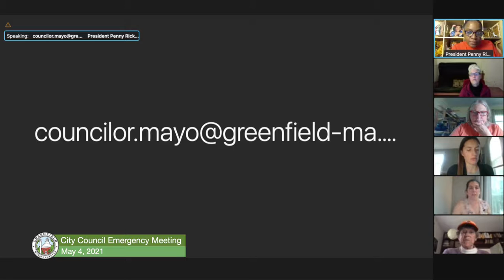Greenfield City Council Emergency Meeting May 4, 2021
An emergency meeting of the Greenfield City Council.